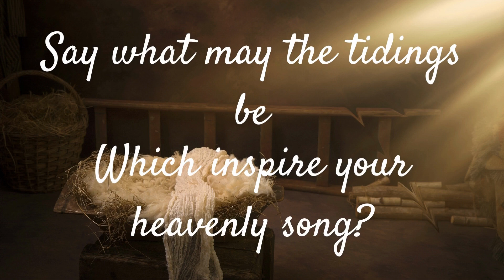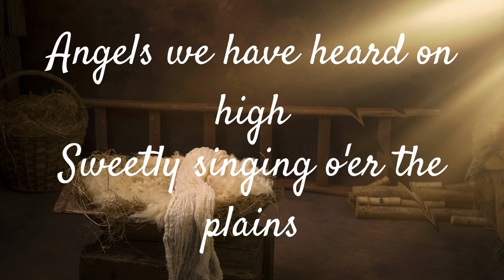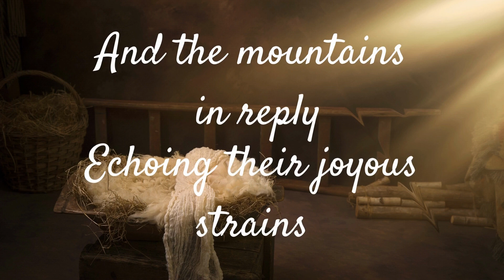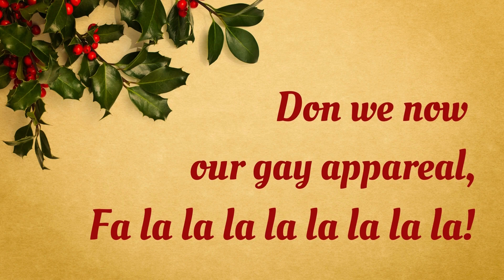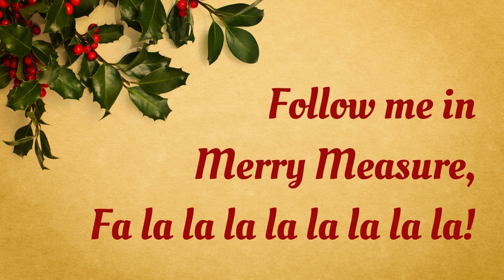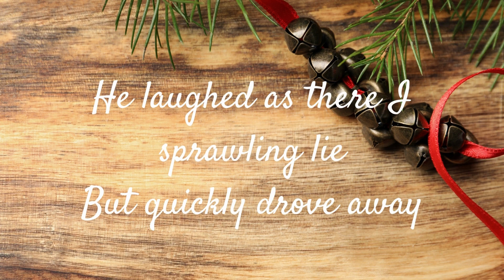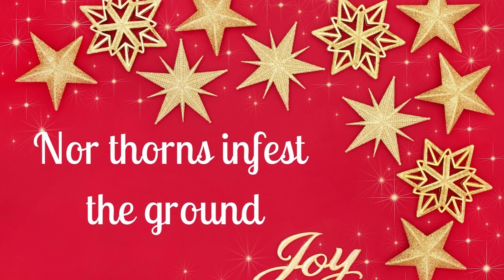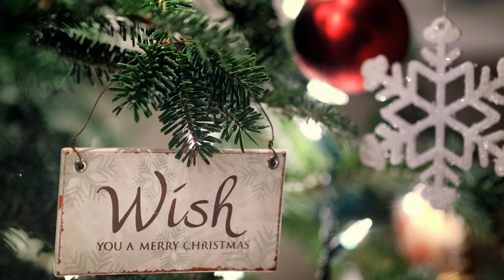Christmas Eve 2022 Music with Lyrics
Merry Christmas from our home to yours. I was going to do this as a premiere, however something has come up and we will not be able to be in chat so I am just posting this as a regular video.  I hope you enjoy the video.
Please stay as safe as possible in this cold weather.

Alyne Sanford
Alyne - Welcome to my Kitchen
1328 Stewart RD

Amazon Wish List